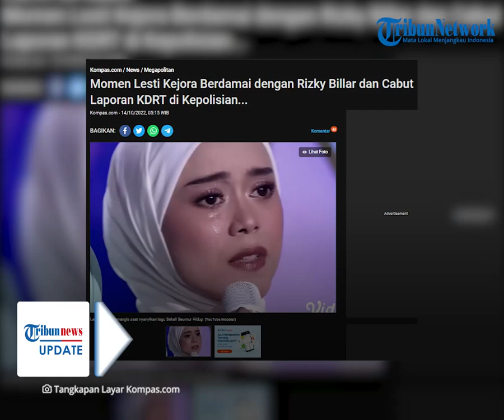Penampakan Surat Perjanjian Damai Lesti Kejora dan Rizky Billar, Ditandatangani Bersama di Mapolres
TRIBUN-VIDEO.COM - Kuasa hukum Rizky Billar menunjukkan surat perdamaian yang sudah ditandatangani oleh Lesti dan Billar.

Sehingga Lesti Kejora kini telah resmi mencabut laporan KDRT terhadap Rizky Billar.

Dalam surat tersebut tertulis keduanya saling memaafkan.